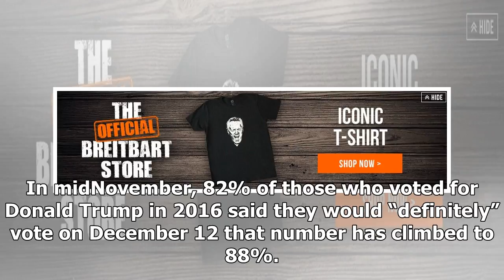Latest News 24/7 - Poll: roy moore now leads by five points in alabama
Latest News 24/7 - Latest News 24/7 - Poll: roy moore now leads by five points in alabama

According to the poll Alabama Republican Roy Moore has reopened a 49–44 lead over Democrat Doug Jones in the race for U.S. Senate. In Change Research’s third poll since the ual misconduct allegations against Moore first surfaced on November 9, we found that he has completely erased the 3point lead Jones had opened up in midNovember. Moore’s lead is now just as large as it was just after the story broke. What has changed? The largest difference is turnout many Republicans who ten days ago said th...